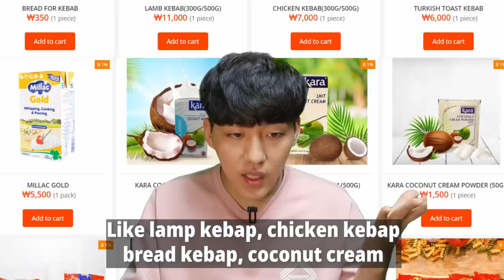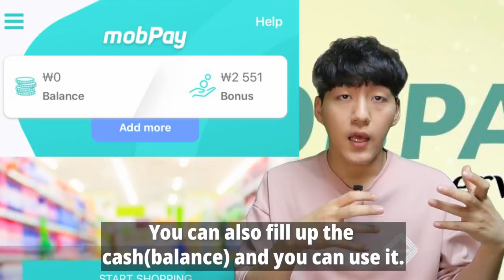🇰🇷 Can I buy online Halal meat & Sausages in Korea? | Mobpay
You can participate in translation. ➡